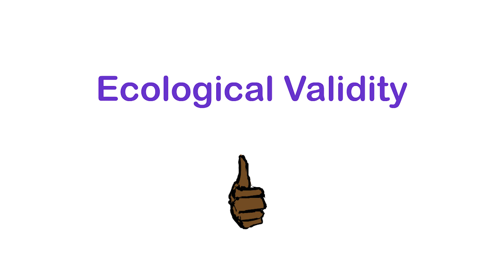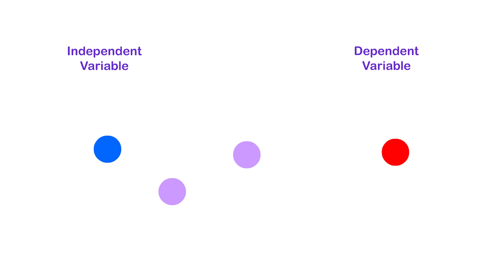Naturalistic Observation Method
What are naturalistic observation methods? What are their strengths and weaknesses? This short video explains all of the above and more.